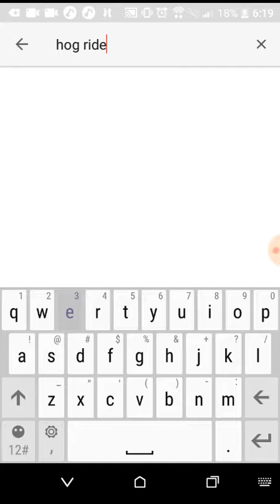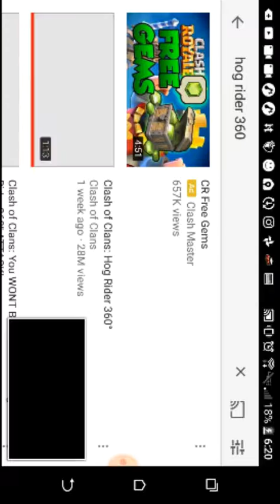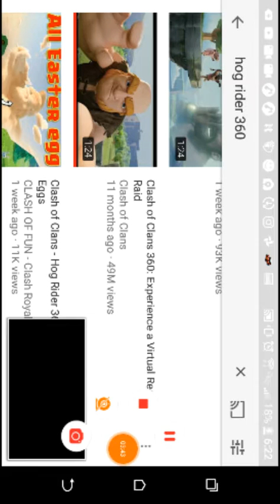Experiencing hog rider in 360| lazy upload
Experience being a hog rider in clash of clans with me